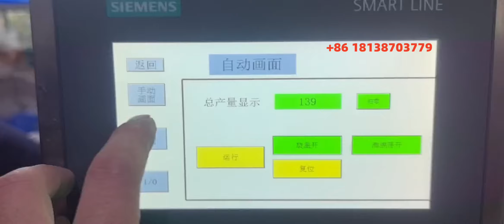Automatic Capping Machine Bottle Cap Loading Feeding System#cappingmachine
We specialized in the whole production line for making cosmetic/liquid washing/pharmaceutical products, such as cream, skin care, lotion, shampoo, detergent, gel, liquid soap, ointment, toothpaste, wax, dishwashing, etc. We supply machines with customized ideas, rich experience in turnkey projects, delivery methods, and reliable after-sale service.

3. Making liquid daily chemicals like liquid soap, detergent, hand cream, gel, sanitizer, shampoo, hair care, wax, lotion, facial cleanser, dishwashing